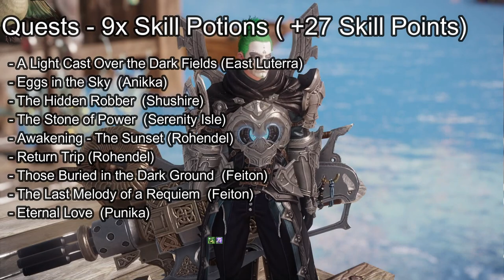Lost Ark Skill Point Potion Guide! Get Started On These Before 50!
More to Come!

Try NORDVPN NOW! Huge savings to keep you secure online!